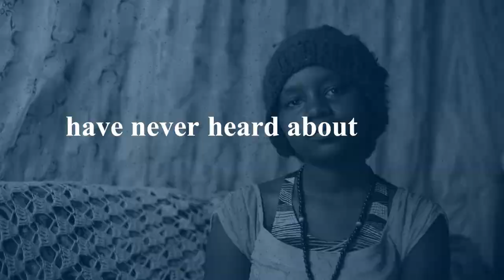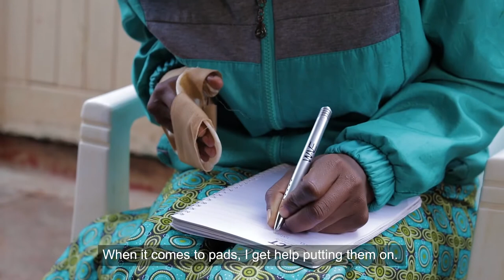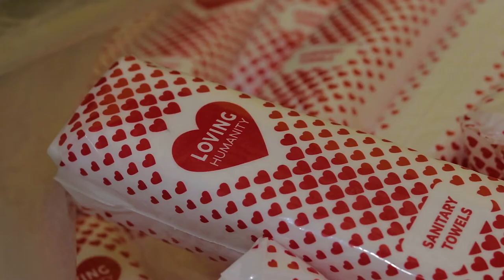WSSCC Menstrual Health and Hygiene Kenya Documentary [2020]